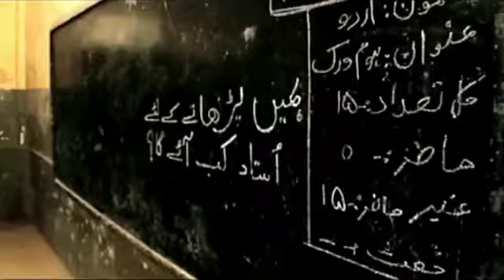New PTI Song - Tsunami by Dr.Tauseef Afridi (10.07.17)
I am a YouTube Creator Majid Khan PTI
This is my Official Youtube Channel. Here you'll get All PTI Song / Video / Shots / Jalsa / Documentary.

Pakistan Tehreek-e-Insaf is a political party in Pakistan founded by former Cricket Captain Imran Khan. Our ideology is all about "Justice, Humanity and Self Esteem".PTI aims to make Pakistan a welfare state with Justice,Integrity ,Education, Health and freedom of thoughts.